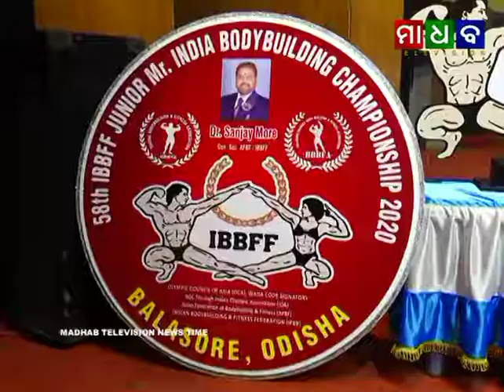Madhab News - 58th Junior Mr India Body Building Championship Started at Balasore - 08-02-2020